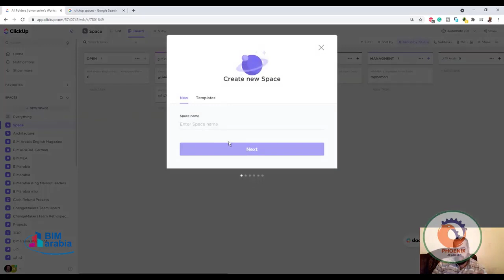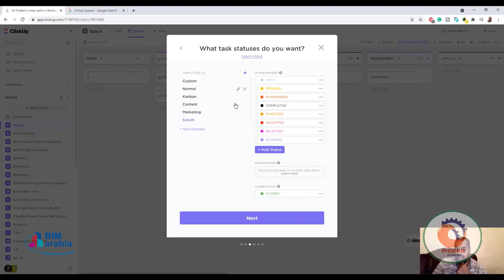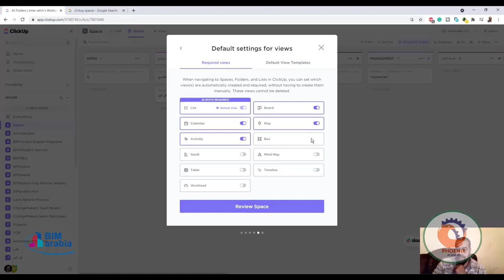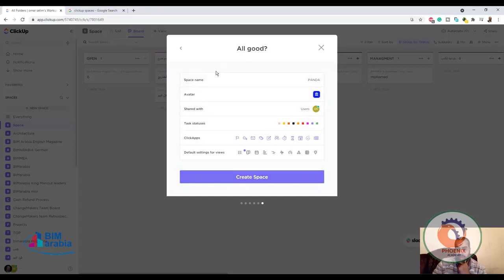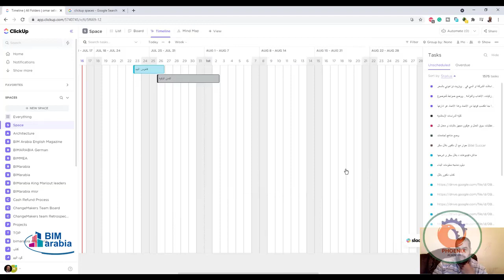How to Create a Space ClickUp ادارة المشاريع